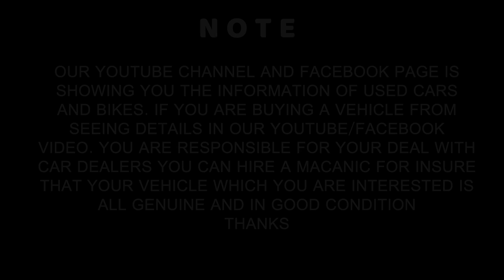second hand cars in very low price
second hand cars in very low price ‎@My Ride Dhuri